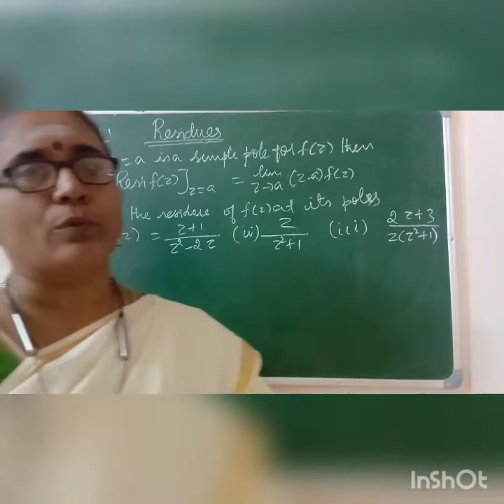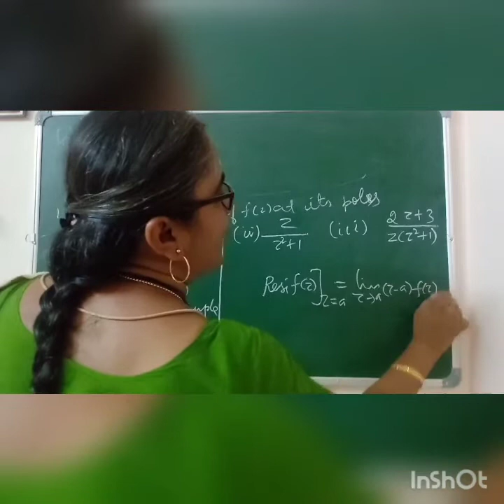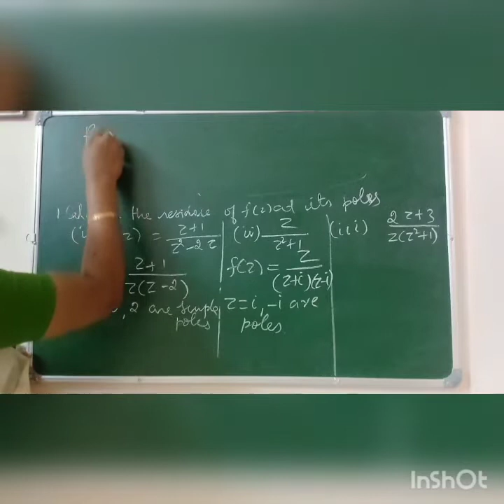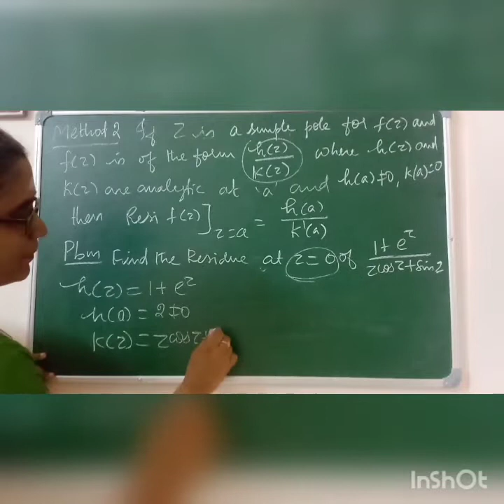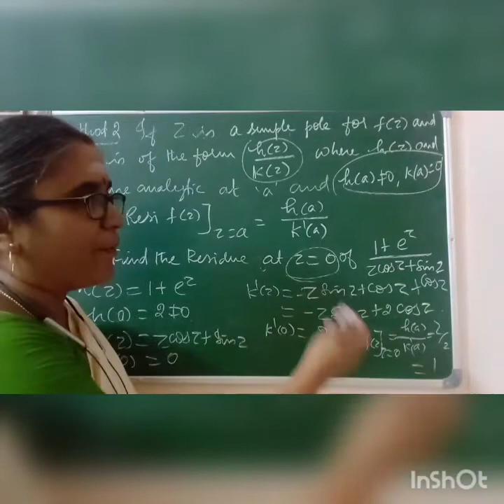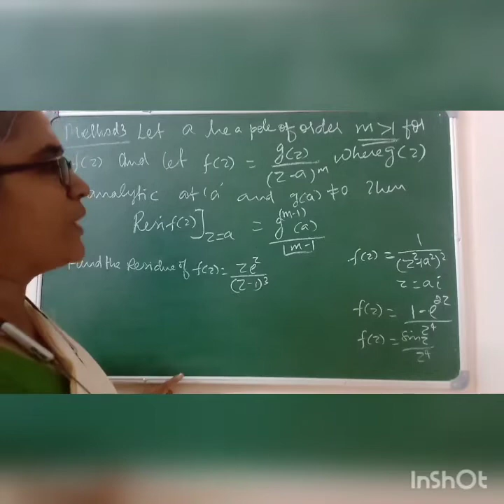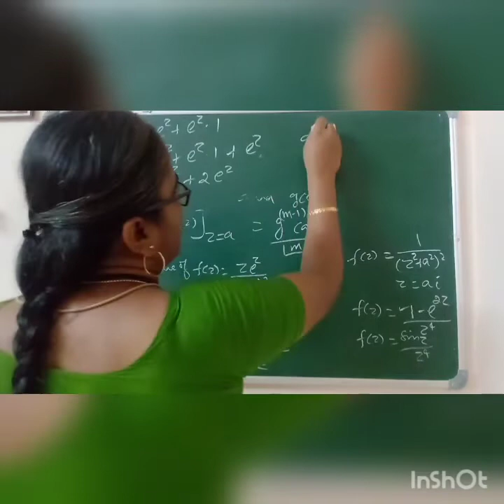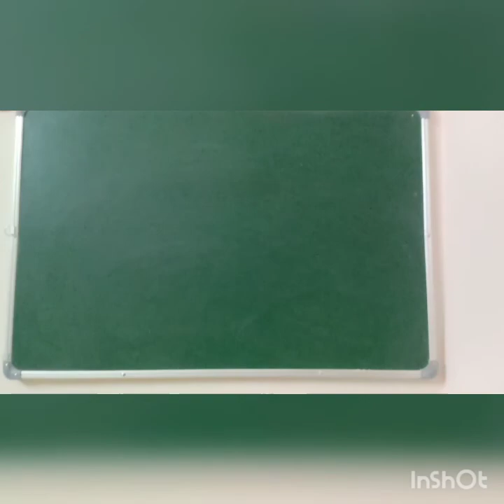RESIDUES SHORT CUT - COMPLEX ANALYSIS-CSIR NET -TNSET-PGTRB-POLYTECHNIC TRB- SCERT LECTURERS MATHS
Finding residues in an easy way

Join with me through my Telegram group